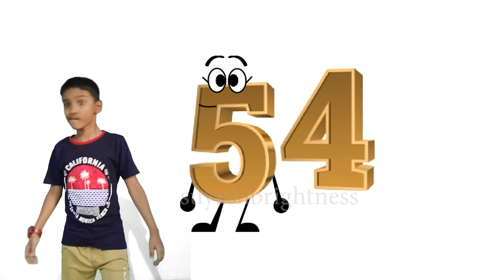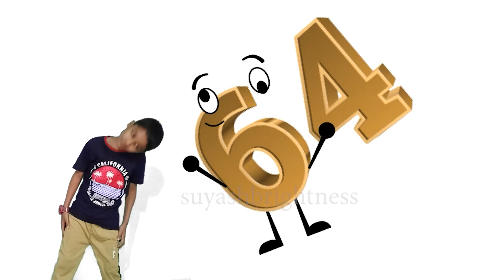3D Numbers 51 to 75 Jumpstart Band with my dance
NumberblockBand
dance
fun
entertainment
education